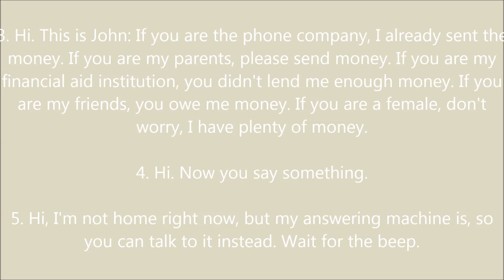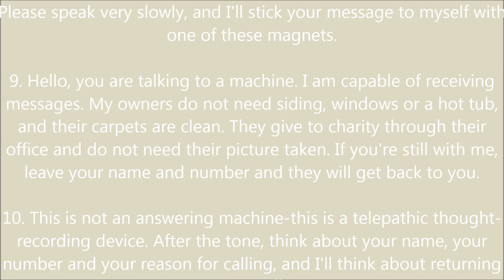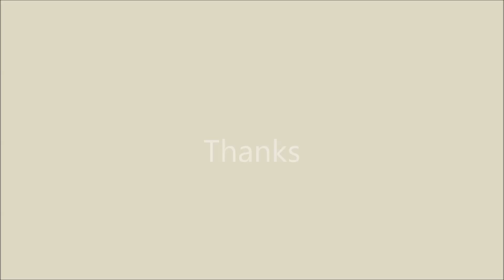Answering Machine Messages Joke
1. My wife and I can't come to the phone right now, but if you'll leave your name and number, we'll get back to you as soon as we're finished.

2. A is for academics, B is for beer. One of those reasons is why we're not here. So, leave a message.

3. Hi. This is John: If you are the phone company, I already sent the money. If you are my parents, please send money. If you are my financial aid institution, you didn't lend me enough money. If you are my friends, you owe me money. If you are a female, don't worry, I have plenty of money.

4. Hi. Now you say something.

5. Hi, I'm not home right now, but my answering machine is, so you can talk to it instead. Wait for the beep.

6. Hello. I am David's answering machine. What are you?

7. Hello! If you leave a message, I'll call you soon. If you leave a "sexy" message, I'll call sooner!

8. Hi! John's answering machine is broken. This is his refrigerator. Please speak very slowly, and I'll stick your message to myself with one of these magnets.

9. Hello, you are talking to a machine. I am capable of receiving messages. My owners do not need siding, windows or a hot tub, and their carpets are clean. They give to charity through their office and do not need their picture taken. If you're still with me, leave your name and number and they will get back to you.

10. This is not an answering machine-this is a telepathic thought-recording device. After the tone, think about your name, your number and your reason for calling, and I'll think about returning your call.